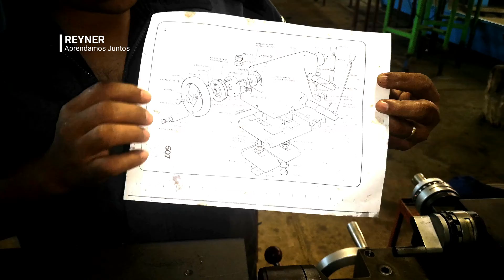Mantenimiento a cabezal movil de Torno M500